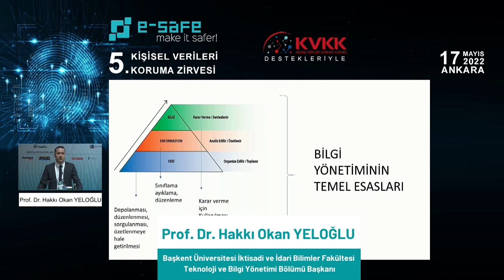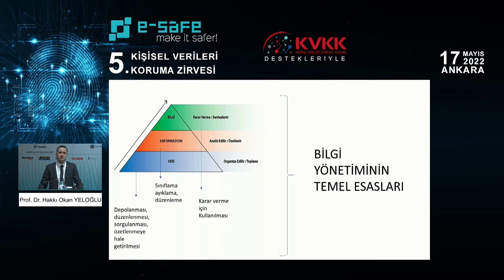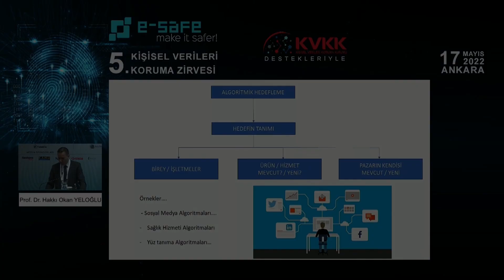Bilgi Yönetiminin Temel Esasları Nelerdir?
Başkent Üniversitesi İktisadi ve İdari Bilimler Fakültesi Teknoloji ve Bilgi Yönetimi Bölümü Başkanı Prof. Dr. Hakkı Okan Yeloğlu, ortada bir rekabet olduğu sürece mutlaka işletmelere akan, yığılan bir veri olduğunu söyledi.

Bu verinin depolanması, düzenlenmesi, sorgulanması veya özetlenmeye hazır hale getirilmesinin veri analistlerinin görevlerinden birisi olduğunu belirten Yeloğlu, “Ama bunu bir üst kademeye taşıdığımızda özellikle operasyonel seviyeden yönetsel seviyeye çıkardığımızda biz elde edilen verileri nasıl anlamlı hale getireceğimiz konusunda yoğun çaba sarf ediyoruz” dedi.

“Karar verme süreci biraz daha karmaşık hale geldiğinde artık iş karar destek sistemlerine, yapay zekâya, derin öğrenmeye ve algoritmik karar sistemleri olmak üzere karşımıza çıkıyor” diyen Yeloğlu, algoritmanın bir kararın verilebilmesi için programlanmış, standartlaştırılmış bir süreç olduğunu dile getirdi.

VİDEO: 597
BAŞLIK: Bilgi Yönetiminin Temel Esasları Nelerdir?
KONUŞMACI: Prof. Dr. Hakkı Okan Yeloğlu – Başkent Üniversitesi İktisadi ve İdari Bilimler Fakültesi Teknoloji ve Bilgi Yönetimi Bölümü Başkanı
ETKİNLİK: 5. e-Safe Kişisel Verileri Koruma Zirvesi
TARİH: 17 Mayıs 2022, Salı
YER: Kişisel Verileri Koruma Kurumu – Ankara